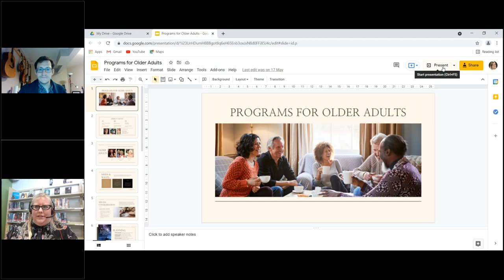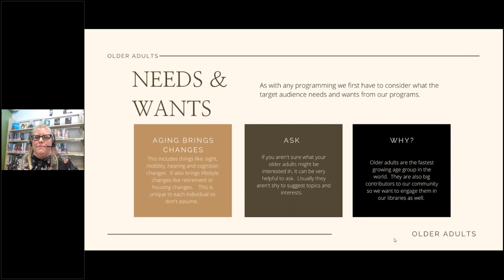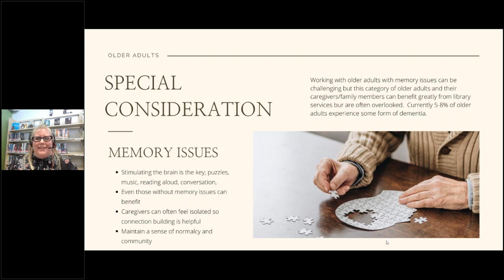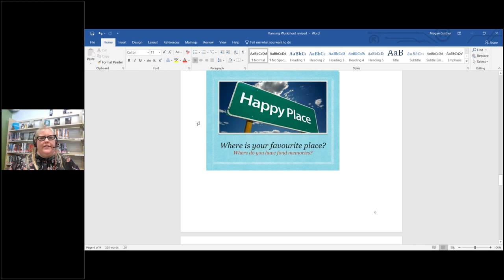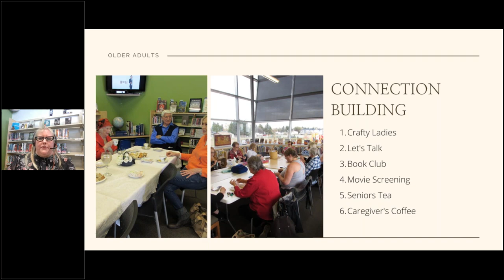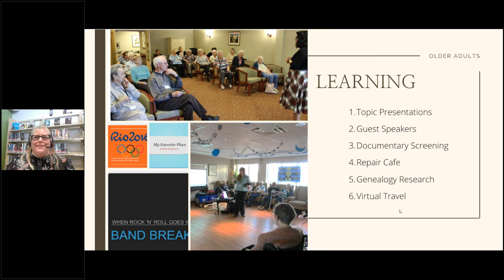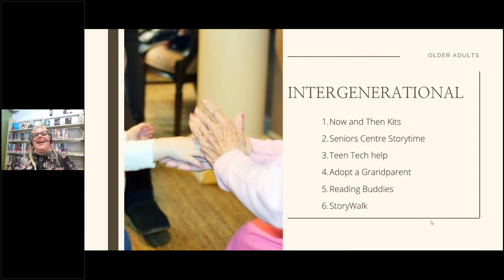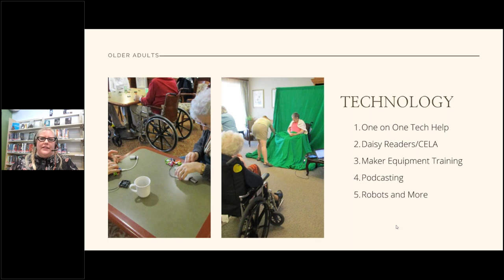Programs for Older Adults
Are you stumped when coming up with programs for older adults, or the more mature patrons in the community? Do you need some fresh ideas for your snowbirds? Join us to discuss the needs of different groups of older adults, identify community partners you can work with and take home a variety of ready to use program ideas that you can offer in your community. Presented by Megan Ginther, manager of Carstairs Public Library in Alberta, Canada.